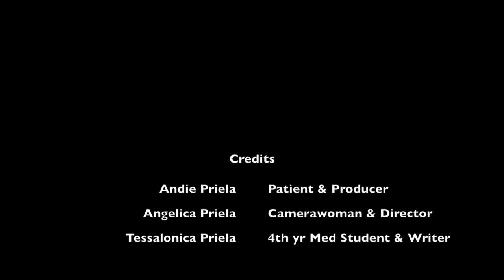Complete Physical Examination of the Chest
This video provides a guide to chest physical examination including how to assess the thorax and identify key landmarks.

Demonstrated by: Tessalonica Priela

Reference: Bate's Guide to Physical Examination and History Taking 12th Edition